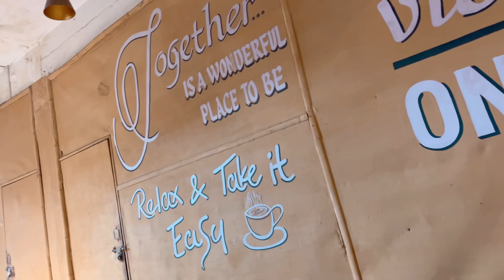Anniversary special | Meher ne ki trekking